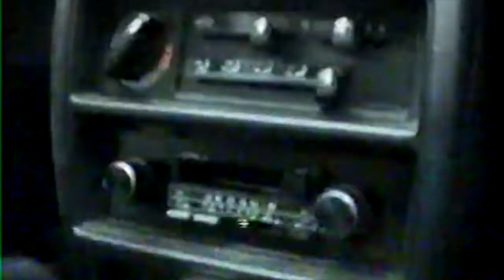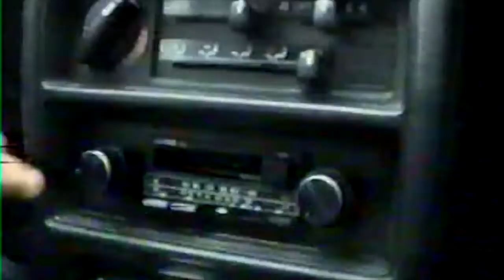Visite de Baie-st-paul en décembre 2003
Regardez cette belle visite de la ville de Baie-st-paul, complement lendemain/encore sur la brosse avec mon chum kamala.En toile de fond on écoute ,bien sur, la bande originale de Jesus christ superstar en version francophone!

Je ne détiens aucun droit sur les chansons de Jésus christ superstar.